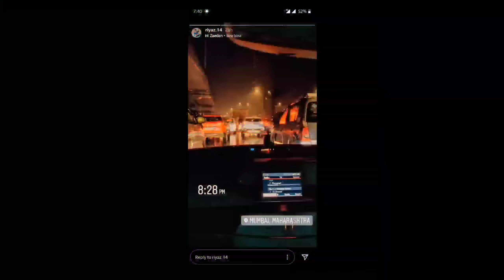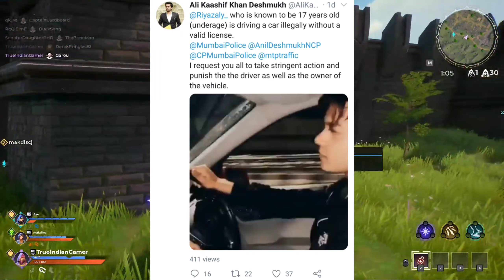Prank ki वजह से jaan जाने तक की नोबत आई(Bihari prank), Police case on Riyaz aly, Gamingguru No. लिक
releted topic:--Bihari prank, Fir on Riyaz aly,Police case on Riyaz aly,Riyaz aly on police case, gaming guru,jigar vlog, jigar vlog and news, jigar vlog & news
Respected owners:-

Hello Dosto My name is Jigar and You watching Jigar vlog and news, My content is basically social media news and vlogs,if you enjoy my videos so subscribe it 😁, and support💪, and yess i daily upload news videos, so Thank you for your love and support ❤